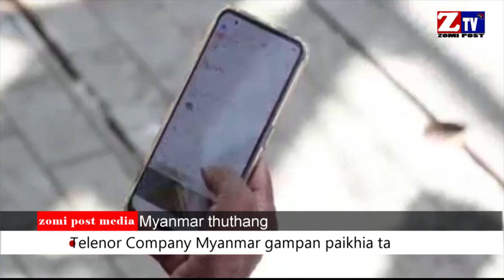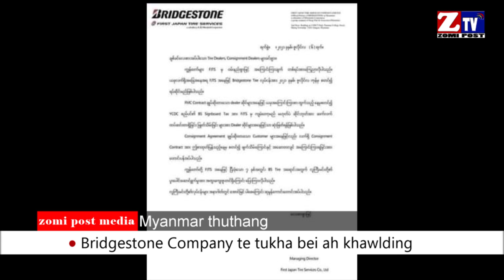ZTV DAILLY NEWS ll July 8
Telenor ten M1 Group Company tekiang ah Telenor Company zuak
Myanmar gambup ah Covid hangin mi 175923 bang in ngah khin ta ci-in Dr. Min Maung Maung  in gen
Haita President kithah na hang in Haiti gamah lunghih mawh huai dinmun tung ta ahih natawh kalsung ukding in Ulian te gelna nei uh